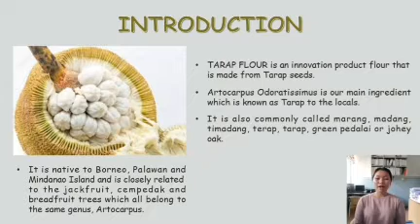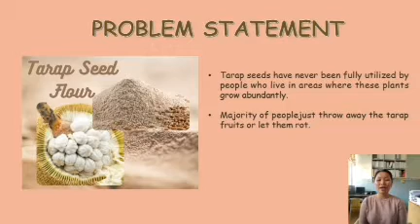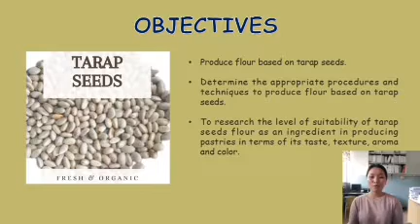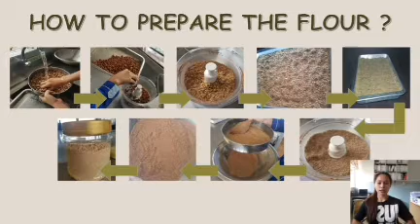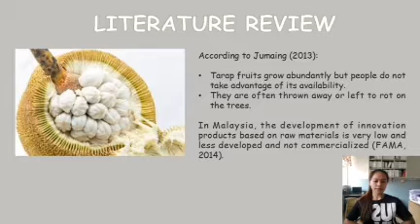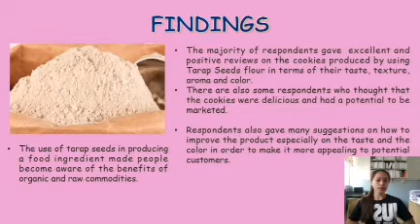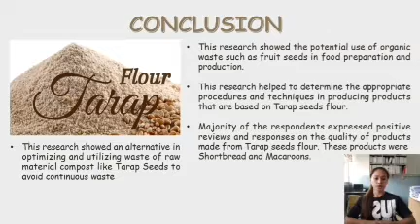Turning Tarap Seeds into Flour of Improved Quality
The purpose of this research was to create flour out of seeds of a tropical fruit known as Tarap which is native to Borneo. The rational of creating this product was to create flour of better colour, aroma, taste and texture. Tarap is a seasonal fruit that only grows in Borneo, an island in Southeast Asia and it is closely related to more familiar fruits like jackfruits and cempedak. The seeds of this fruit are frequently used for many purposes and this research would like to explore the plausibility of turning the seeds into flour or main ingredients in making flour that can improve its quality and subsequently, the taste and texture of pastries that are made of this ingredient. There were two methods used in collecting data and these were comparison experiments and questionnaires. There were two cycles of comparison experiment on the effects of the quantity of the ingredients used in making two types of pastries, shortbreads and macaroons. The results were assessed from the appearance, taste and texture of the two types of pastries produced from the Tarap flour. The first experiment indicated that both the macaroons and shortbreads did not meet the expected criteria. However, the second experiment showed that there was an improvement on the three main assessed criteria. Thus, the researcher finalized the suggested recipe for the two types of pastries based on the results of the second experiment. There were 20 respondents who were students of baking and pastry program from a local vocational institution who volunteered to answer questionnaires related to the three aspects of the flour: appearance, taste and texture. Based on the findings, the students expressed strong approval on the quality and potential of the flour. In fact, the researchers have successfully used the flour to bake shortbreads and macaroons.